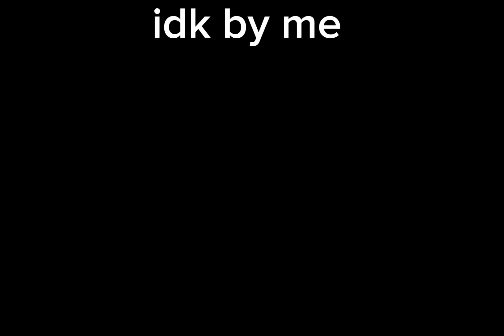The Majin palace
best place to dine yo